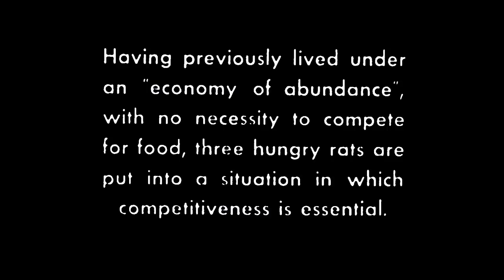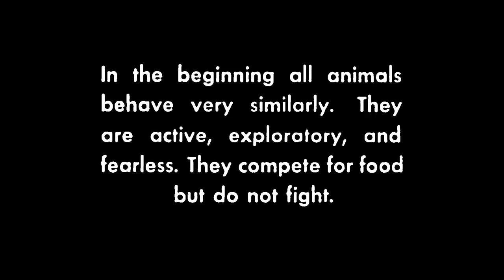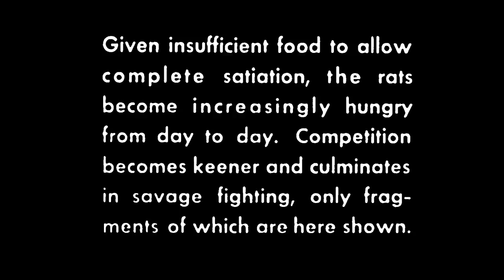alk-a-line "C'est les Rats Scélérats"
LP Cosmic Trip Comic Strip, LLR2, 2013
2:32